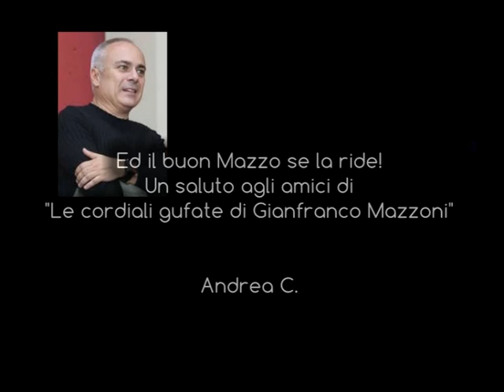Bruni gufa Schumy e Mazzoni se la ride, F1 Cina 2004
Grande gufata dell'ex pilota Minardi Gimmy Bruni che dopo esser andato in testacoda ricorda a Ettore Giovannelli che potrebbe accadere anche ad altri.
25 settembre 2004 , Rai2
Copyright Rai, Fom (F1)